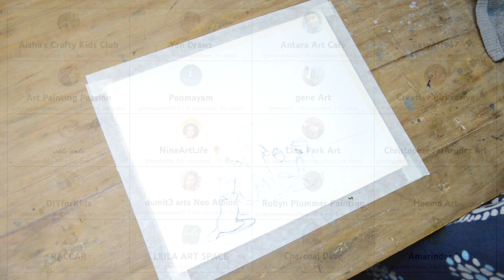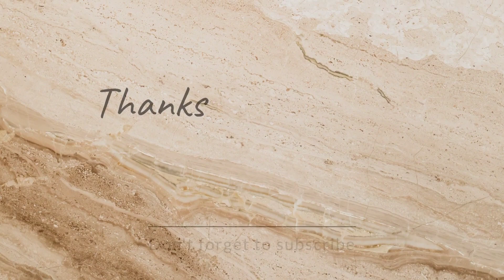Kids Playing on the Beach / Watercolor Seascape Painting Tutorial Step by Step / Summer Collab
Hello friends today I come with another video "Kids Playing on the Beach / Watercolor Seascape Painting Tutorial Step by Step / Summer Collab".

This is a Summer Collaboration painting with awesome artists across the globe. They are fabulous. I'm sharing all the channels link and Schedule below:

All time in EST

The colours names are Ivory Black ,  Chinese White,  Cobalt Blue Hue, Crimson Lake,  Permanent Orange, Gamboge Hue, Burnt Umber,  Yellow Ochre,  Viridian Hue.
Brush:7,2,00
Handmade Paper
HB pencil for sketch